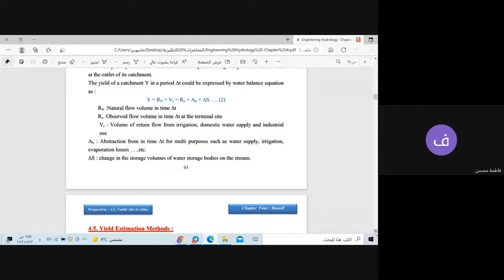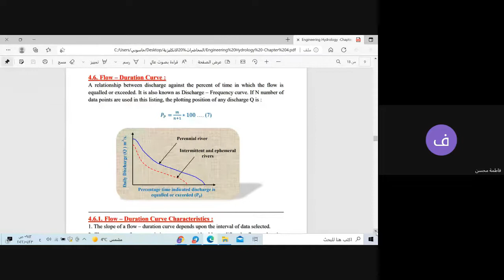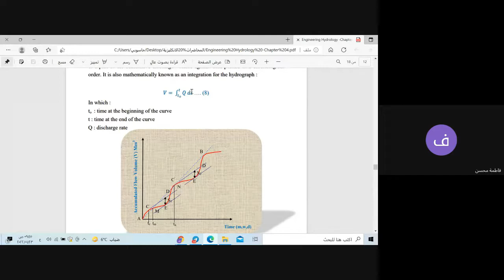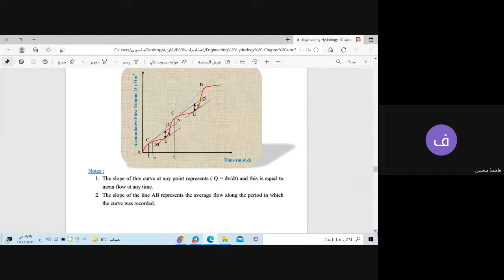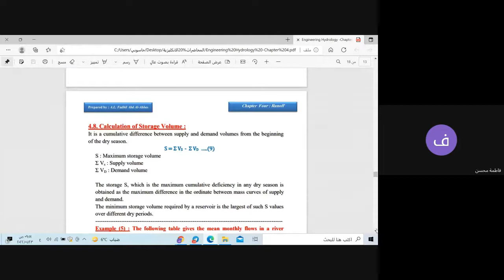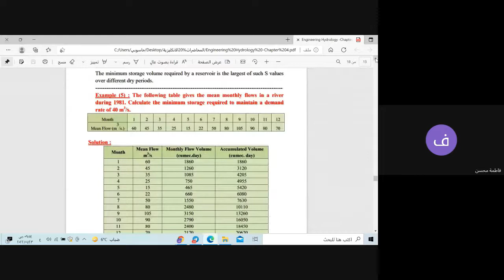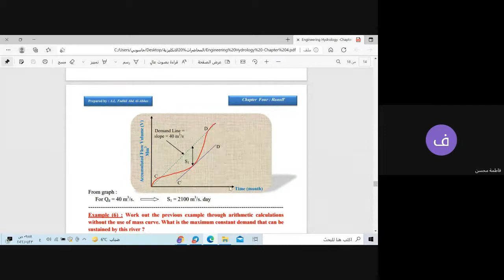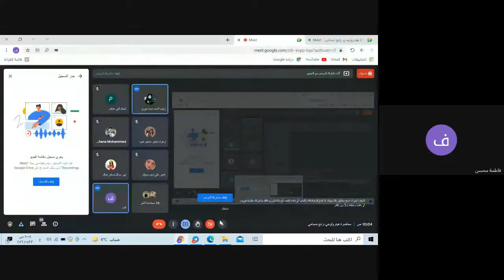video 2022 08 10 02 01 24